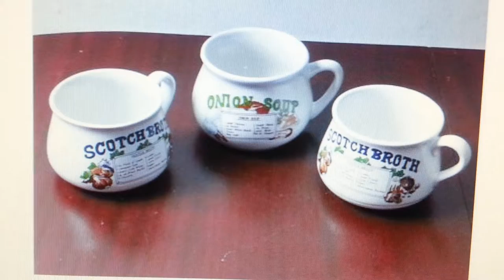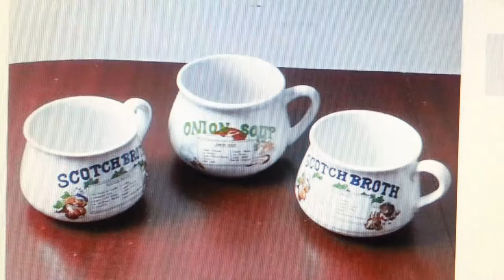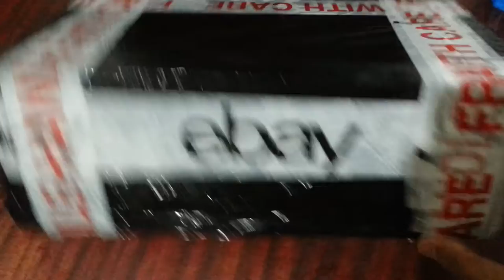how to send ceramic products items selling on eBay posting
postal product
epson xp 322 printer
epson xp 322 printer ink cartridges
100 X SHEETS BLANK WHITE A4 LABELS 4 PER SHEET
kitchen weight scale james martin
royal mail postal guide
mailling bags